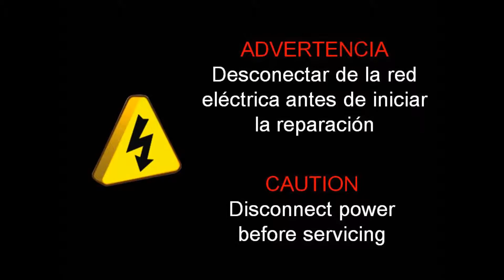M03A Mediflow - Heating element replacement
In this video we explain step by step how to do the M03A Mediflow - Heating element replacement.